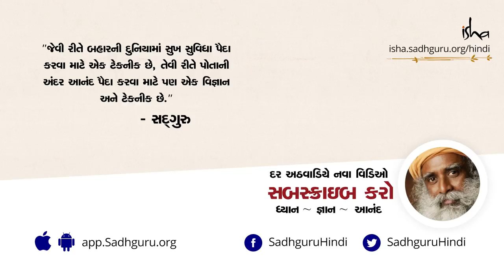મૌન કેવી રીતે રહેવું | How to become silent | [Gujarati Dub]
આપણું મોઢું બંધ રાખવાથી ફક્ત અડધું કામ જ થાય છે; મૌન રહેવું ત્યારે જ સંભવ છે, જ્યારે તમે પોતાને બહુ વધારે મહત્વ નથી આપતા. જો તમે વિચારો છો કે ‘ હું ચતુર છું ‘, તો તમે મૌન કેવી રીતે રહી શકો? જો તમને લાગે છે કે તમને આ અસ્તિત્વમાં કશું જ ખબર નથી, ત્યારે તમે જીવનને ઘણું અચરજથી જોઈ શકો છો. મનમાં એક પણ વિચાર લાવ્યા વિના.